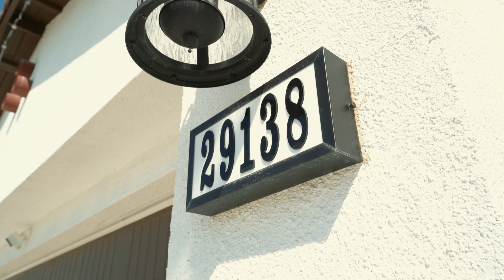Cinematic Real Estate Video | 29138 Carrotwood, Lake Elsinore, CA 92530